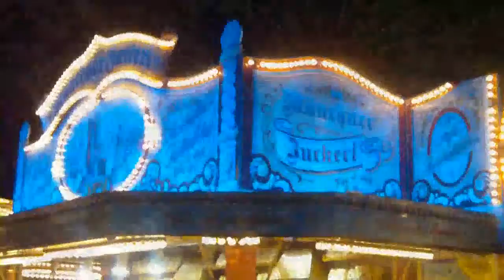Polar Bears Eisbären Yoghi und Giovanna-Firework Sommerfestival Olympiapark Munich City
Firework - Impark-10 - Sommerfestival Olympiapark (Summer Festival) - July 29 until August 22, including a range of open-air celebrations within the park and around the Olympic Lake and firework - Polarbears Giovanna and Yoghi